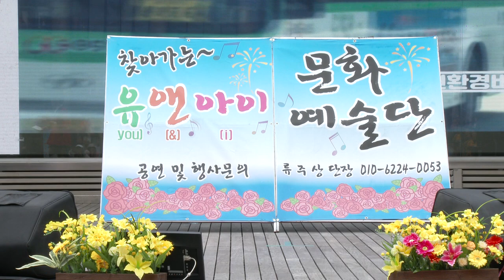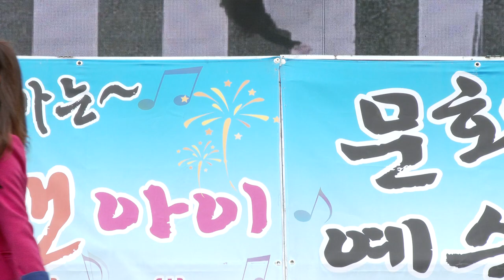조하영 가수(토요일밤에/유일한사람)부천역마루광장 찾아가는 유앤아이공연단19-4-28영상감독 장털보